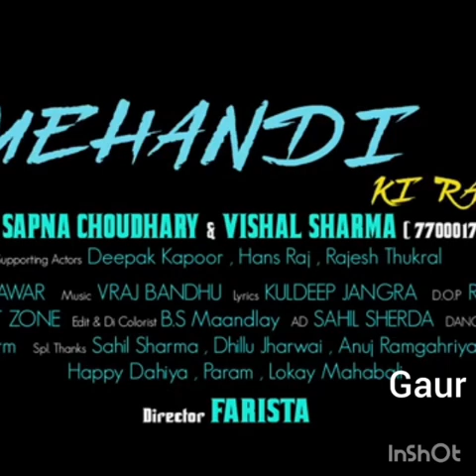Sapna Choudhary : Mehandi ki Raat : New song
Sapna Choudhary new song in 2018